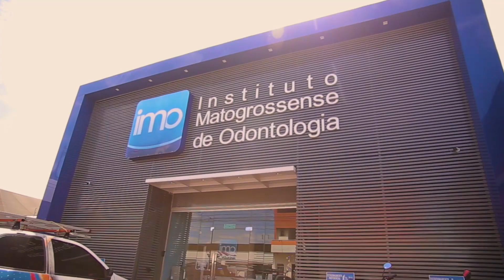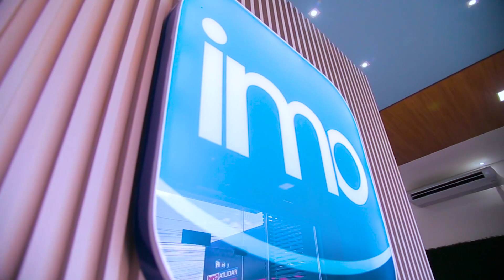Um projeto de uma cínica odontológica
Nesse depoimento mostramos o antes e depois de uma clínica odontológica que transformou a vida da nossa cliente e que trouxe muito estilo para o local!
Acesse nossos vídeos e conheça mais obras